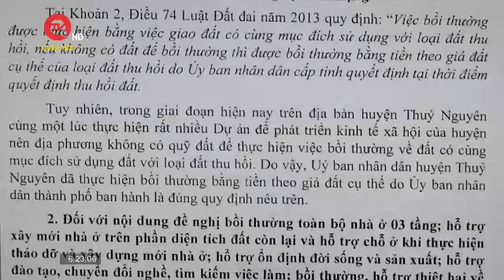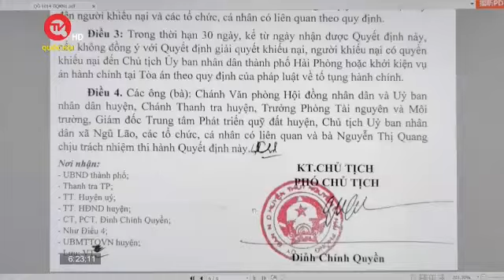Hải Phòng: Cử tri băn khoăn về việc bồi thường tái định cư sau khi bị thu hồi đất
Truyền hình Quốc hội Việt Nam | Mới đây, đường dây nóng Alo cử tri liên tiếp nhận được nhiều phản ánh của cử tri huyện Thủy Nguyên (thành phố Hải Phòng) bày tỏ những băn khoăn, trăn trở trong công tác bồi thường, hỗ trợ di dời và bố trí tái định cư khi thu hồi đất phục vụ dự án mở rộng đường 359.